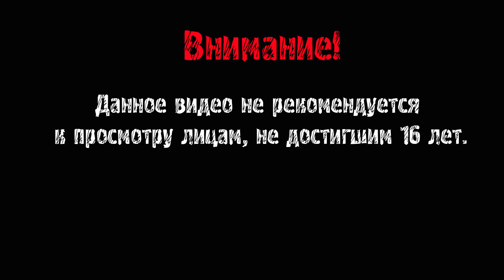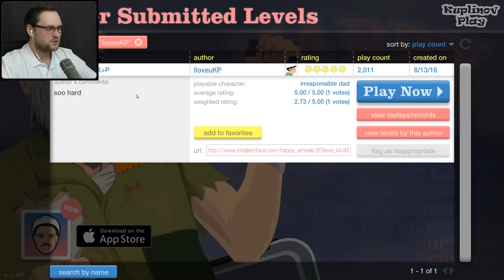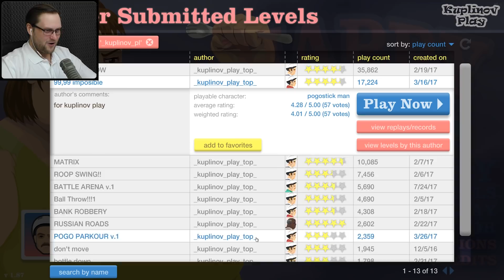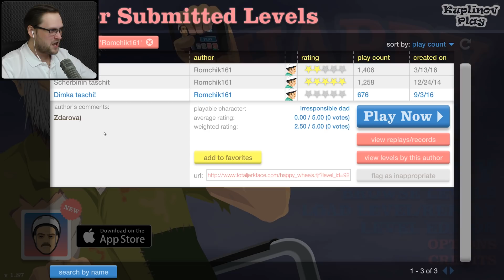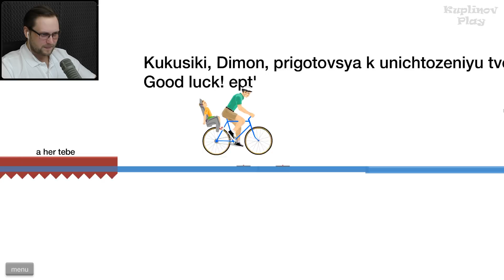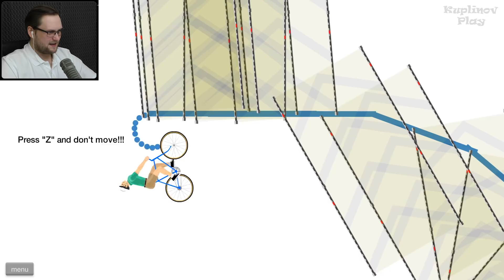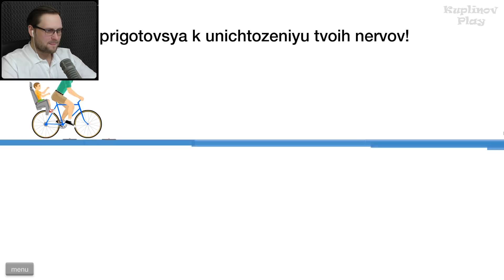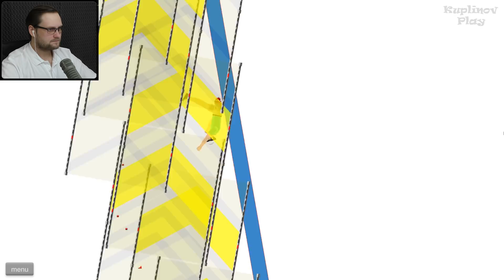ПЕРВЫЕ УРОВНИ ► Happy Wheels #187